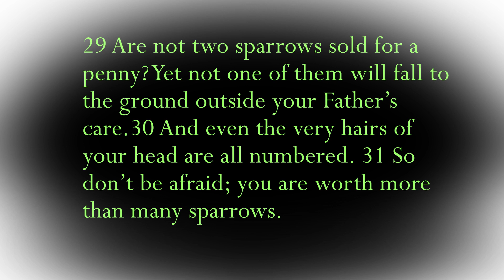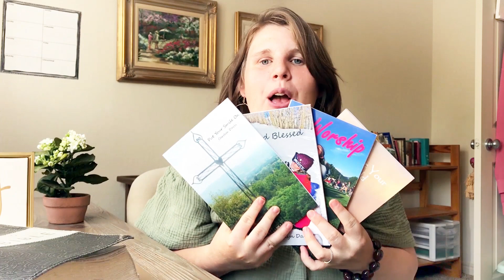Joy Thursday with Carolyn Silkwood - The Mind